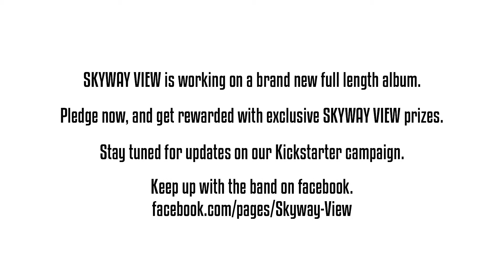Skyway Views The Victoria Trap Kickstarter campaign